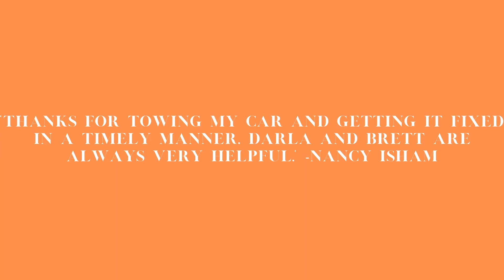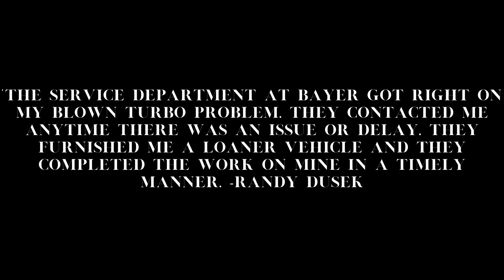The month of August at Bayer Ford